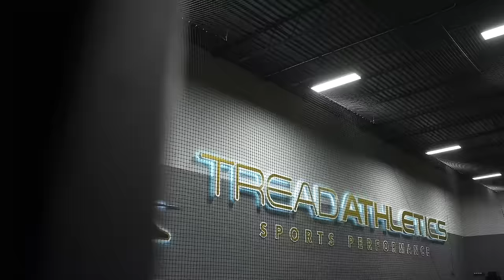100 MPH In A Bullpen Is Crazy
Tread Athletes Troy Watson and Bradford Webb throwing a velo off against each other this past offseason with Performance Coach Turner Givens
Looking for guidance in your baseball career?
We’ve had over 150 draft picks and Free Agent signs, 750+ College commitments, and over a dozen MLB Debuts since 2017. You provide the work ethic, we’ll construct the plan with a coach to guide you step by step through the process.
📲  SOCIAL MEDIA 📲
🎯 TREAD LINKS 🎯
🚨 ESSENTIAL CONTENT 🚨
Breakdowns ⚾️ 🎥